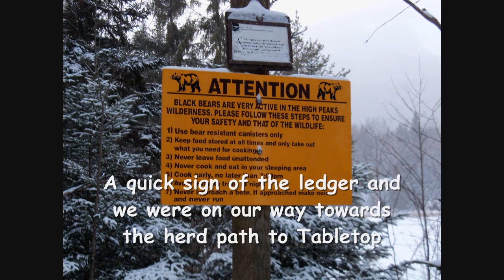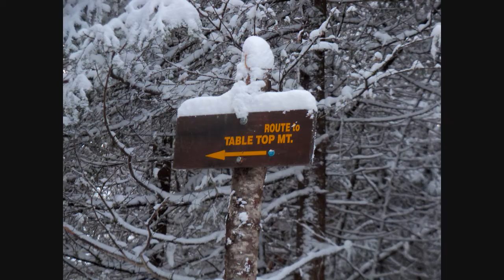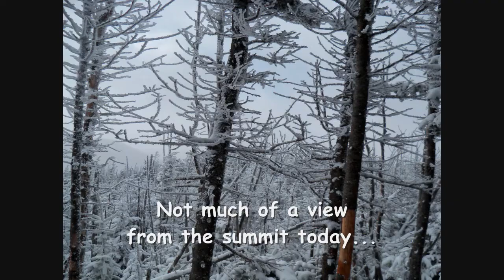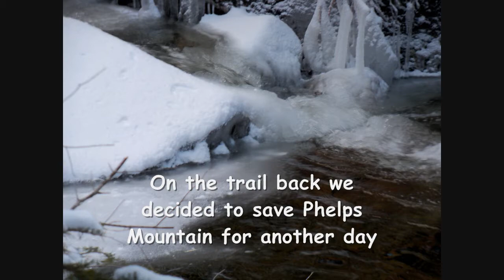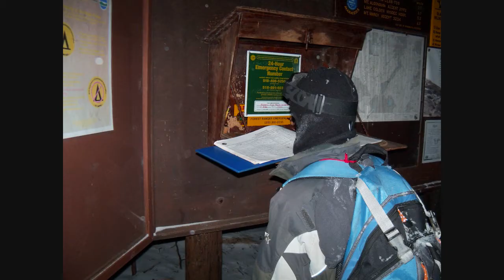Tabletop Mountain (8/46)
On 11/24/13 Ethan and I were joined by Ryan for his first High Peak (Number 8 for us). We had planned on hiking Tabletop & Phelps, but decided to save Phelps for another time during our hike. It was a very cold day with limited views, but as enjoyable as ever,